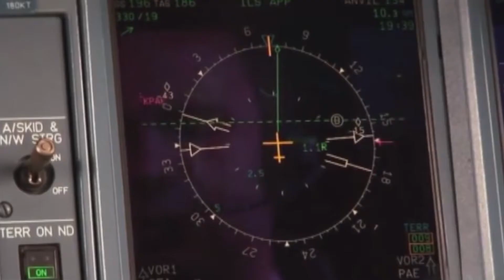Borderlands: The Handsome Collection - La Chronique Gaming de Joe Vidéo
Chronique du 7 avril 2015

Mise en image : Benjamin Chelil